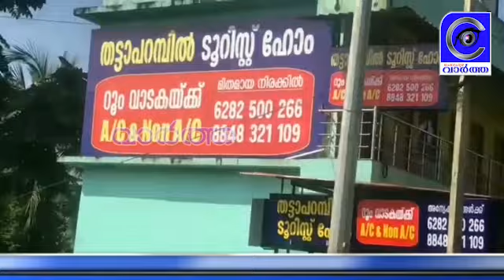ഓട്ടോ യാത്രക്കിടെ നഷ്ടപ്പെട്ടു പോയ സ്വർണ്ണമാലയും ലോക്കറ്റും ഉടമസ്ഥനും നൽകി ഓട്ടോഡ്രൈവർ മാതൃകയായി.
ഓട്ടോ യാത്രക്കിടെ നഷ്ടപ്പെട്ടു പോയ ഒന്നരപവൻ്റെ സ്വർണ്ണമാലയും ലോക്കറ്റും ഉടമസ്ഥനും നൽകി ഓട്ടോഡ്രൈവർ മാതൃകയായി.